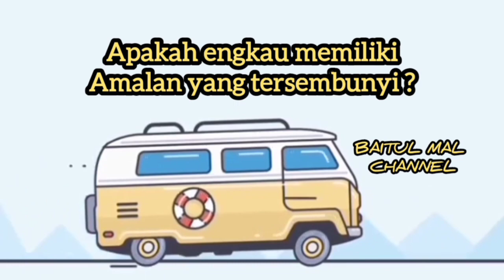Setelah Nonton Konten Ini Pasti Banyak Tersenyum!!!Inilah Rahasia Dari Orang Yang suka Senyum.